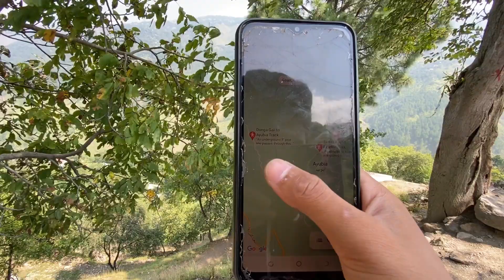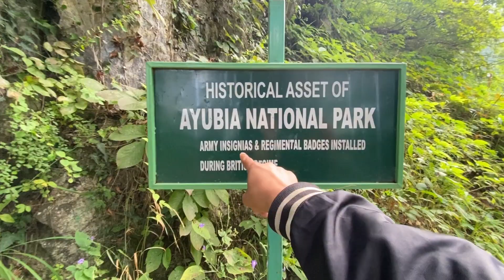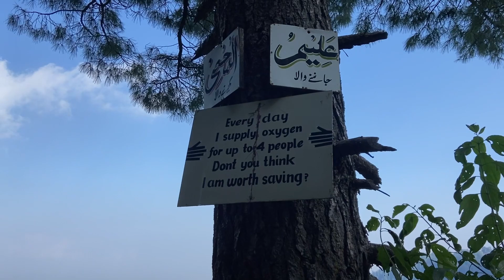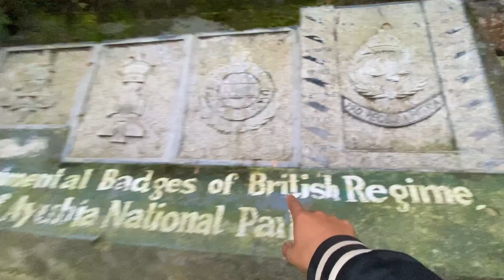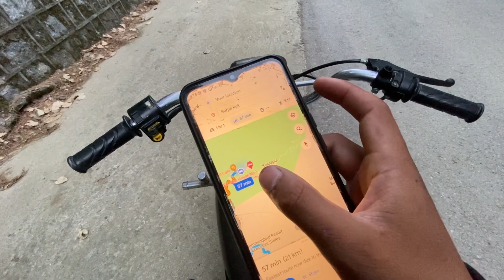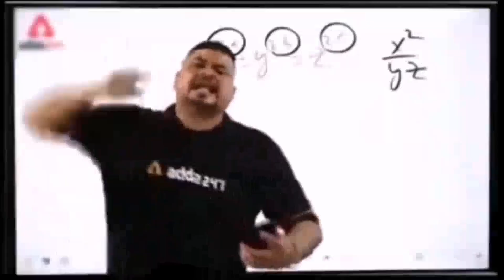MISSION EXPLORING AYUBIA NATIONAL PARK !